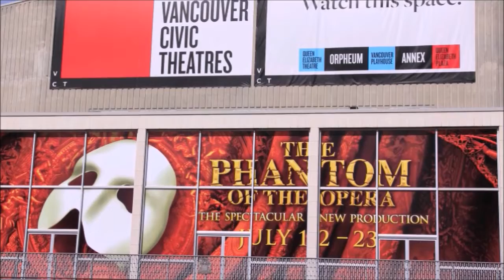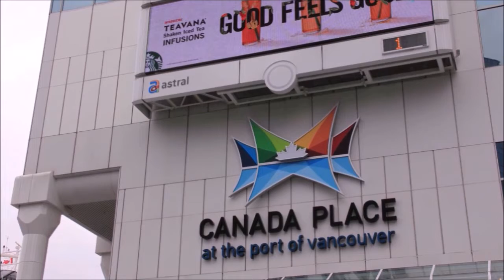지금과 같은 혼돈의 시대에 신앙인 모두 에스겔이 되게 하여 주옵소서 3